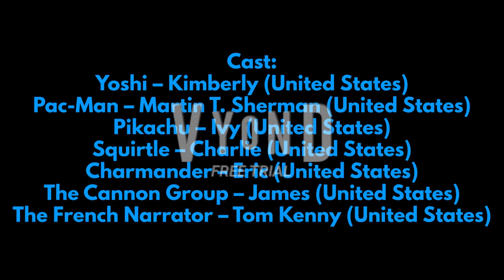KCPA Movie: Dora & Little Bill See The Loud House Movie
Dora and Little Bill are in big trouble for seeing The Loud House Movie at Vyond Stadium and Movie Theater while grounded, along with Plankton, King Tyler-San, Kiyah Walter, Mephiles, and Mechagodzilla!

Miles “Tails” Prower – Colleen O’Shaughnessy (United States)
Yoshi – Kimberly (United States)
The Cannon Group – James (United States)
The French Narrator – Tom Kenny (United States)

Made in:
Vyond
Source Filmmaker
Blender
Snagit

NOTE: There's one error on 40:39-42:18 because the sound remains and the picture froze.